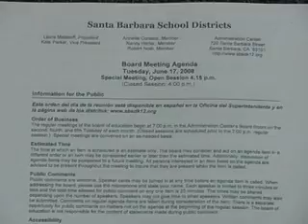June 17, 2008 Santa Barbara Unified School District Board of Education Meeting